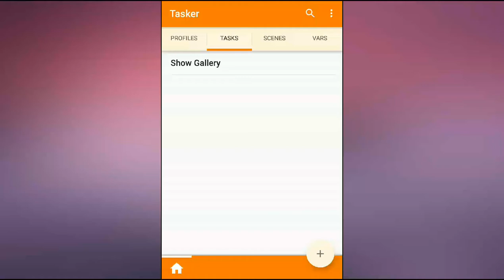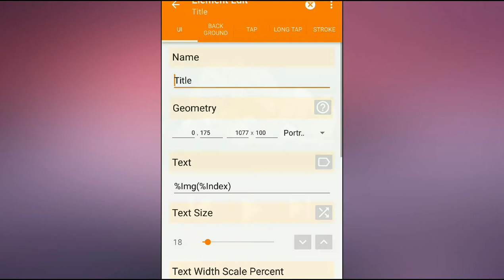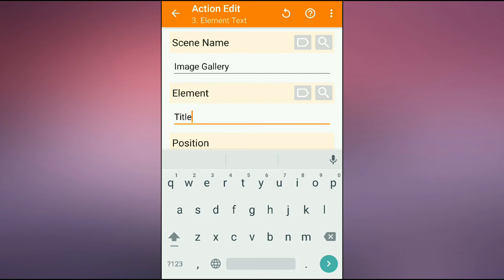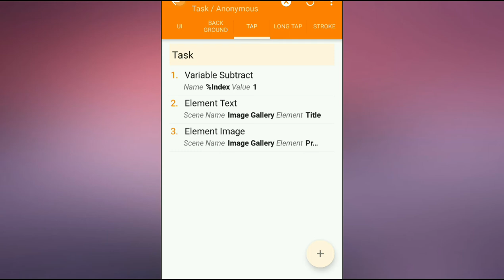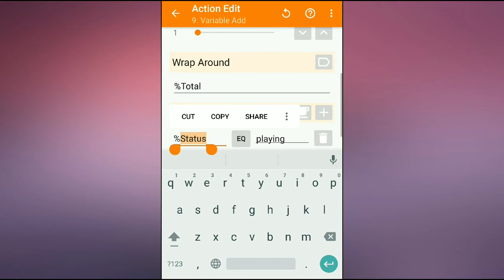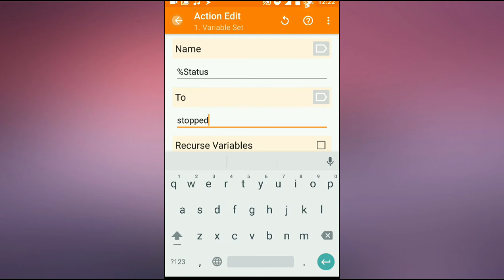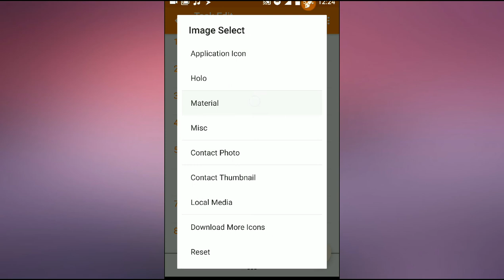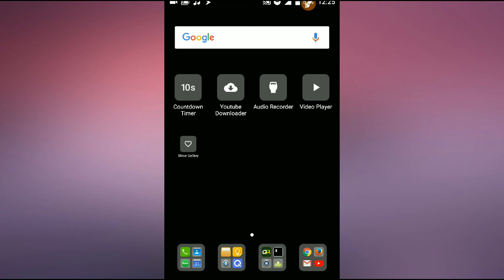Simple Image Gallery using Tasker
This video demonstrates how you can easily create an image gallery using Tasker Android mobile app.